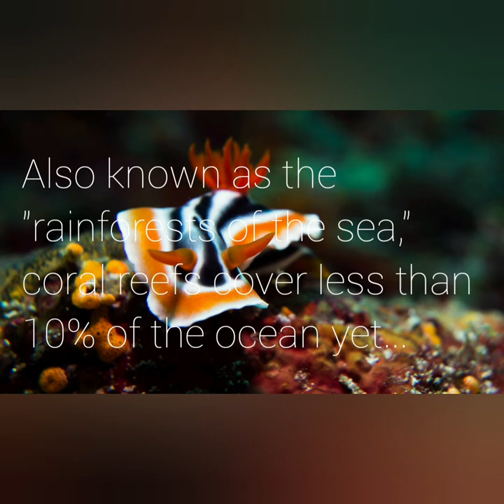Protect Our Coral Reefs